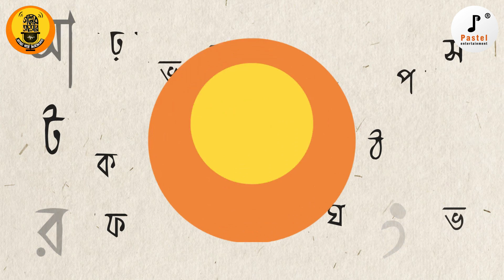Jana Ajana Satyajit | Episode 09 | Satyajitke Nokol Korlen Uttam Kumar | Debasish Mukhopadhyay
নায়ক ছবির শুটিং হচ্ছে। খুব গুরুত্বপূর্ণ একটা দৃশ্য। চিত্রনাট্য অনুযায়ী চলছিল সব। কিন্তু হঠাত উত্তমকুমার এমন একটা কাজ করে বসলেন, যা তার আগের মুহূর্ত অবধি সত্যজিৎ রায় জানতেনই না। কী করলেন উত্তম?

Show :- ( Podcast ) Jana Ajana Satyajit
Directed by :- Shanoli Majumder
Content Consultant :- Indrani Chakrabarti
Sound Design & Original Music :- Satyajit Sen
Channel Logo & Motion :- Aishani Laha
Show Poster :- Abhinandan Banerjee
Branding & Packaging :- Chinmoy Mondal
Youtube Support : OTT Solutions Pvt Ltd